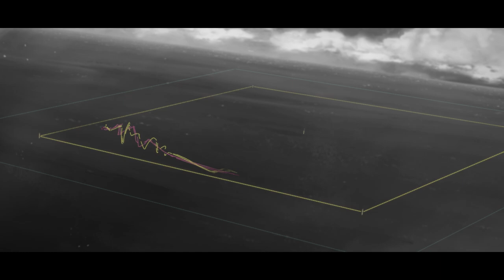蒼の彼方のフォーリズムEXTRA2S TRAILER MOVIE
蒼の彼方のフォーリズムEXTRA2S好評発売中！

※音声オンでご覧ください。

CAST

鳶沢みさき　浅倉杏美
倉科明日香　福圓美里
有坂真白　山本希望
市ノ瀬莉佳　米澤円
白瀬みなも　清水愛
真藤一成　興津和幸
佐藤院麗子　小野涼子
我如古繭　ささきのぞみ
虎魚有梨華　木暮英麻
青柳紫苑　近藤孝行
青柳窓果　若林直美
有坂牡丹　生天目仁美
白瀬隼人　水島大宙
覆面選手　？？？